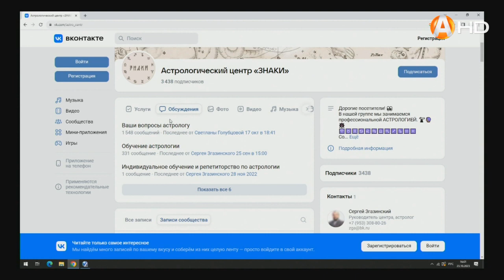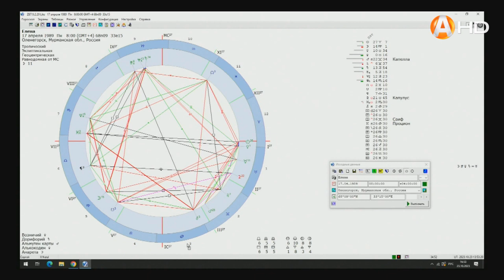ЗНАКИ 2.0 (23.10.2023)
Астрологи Сергей Згазинский и Ксения Мавлютова: о судьбах людей через звёзды